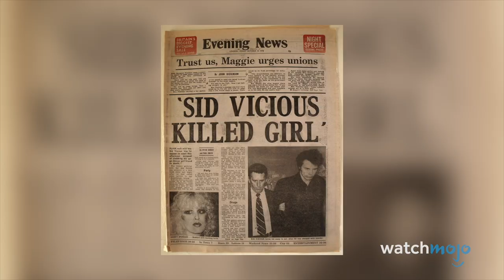¡Top 10 Mayores ESCÁNDALOS en la Historia del ROCK!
Para esta lista, veremos las controversias más notables de la historia del género.